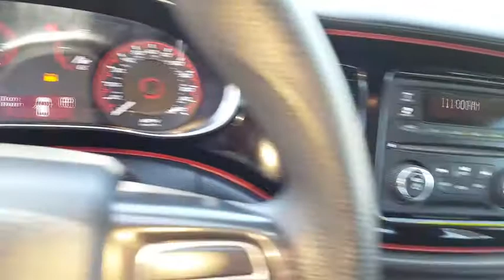2015 Dodge Dart Simi Valley, Thousand Oaks, Los Angeles, Ventura, Oxnard, LA, CA 75095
2015 Dodge Dart

First Kia
2081 1st St

New Arrival! CARFAX 1-Owner! This model has many valuable options -Bluetooth -Aux. Audio Input -Automatic Headlights -Front Wheel Drive -Security System -Power Locks -Keyless Entry -Power Windows -Steering Wheel Controls -Cruise Control Automatic Transmission -Rear Bench Seats -Tire Pressure Monitors On top of that, it has many safety features -Brake Assist -Traction Control -Stability Control Save money at the pump, knowing this Dodge Dart gets 35.0/22.0 MPG! Call to confirm availability and schedule a no-obligation test drive! We are located at 2081 First St, Simi Valley, CA 93065.